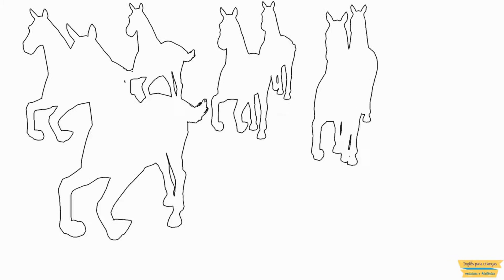Músicas infantis sobre animais da fazenda em inglês